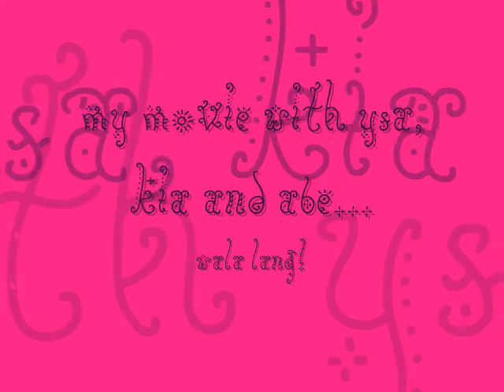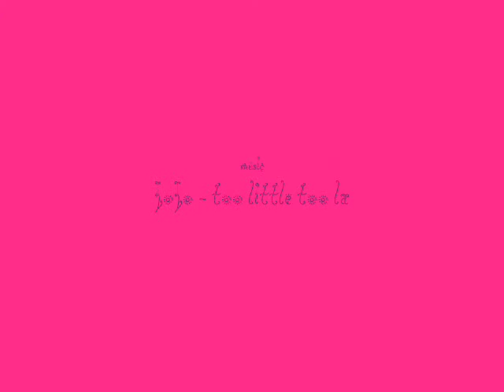My Movie With Ysa, Kia, & Abe